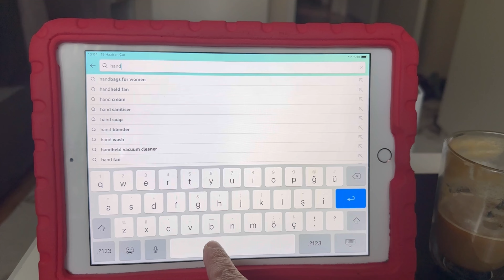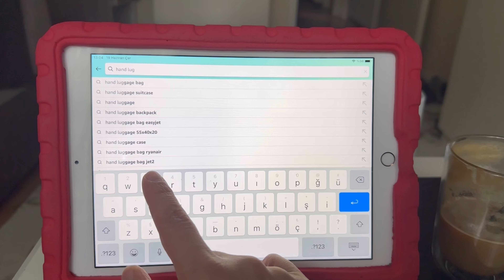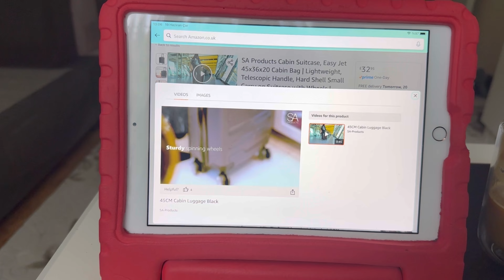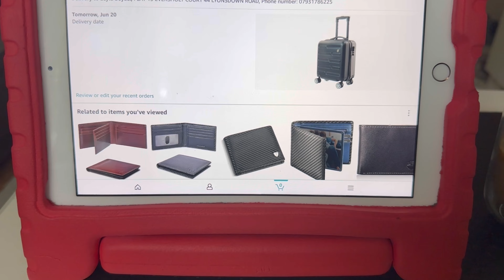Valiz bakıyoruz/Koltuk temizliği için ilaç önerisi